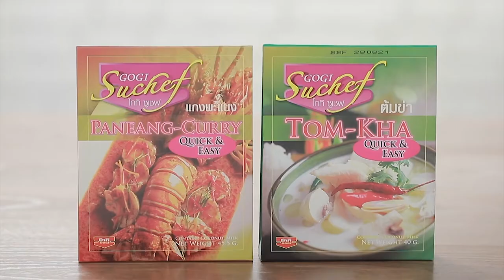เต็มปากเต็มคำ (รูปแบบใหม่) โจทย์วัตถุดิบ น้ำพริกกะปิ l EP.81 [1/3]